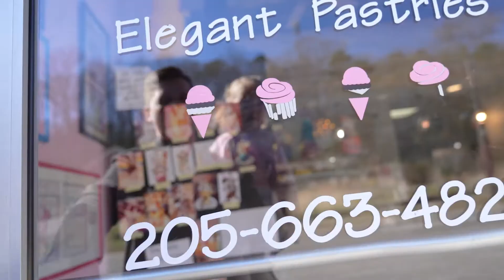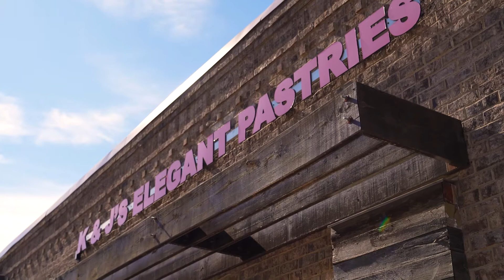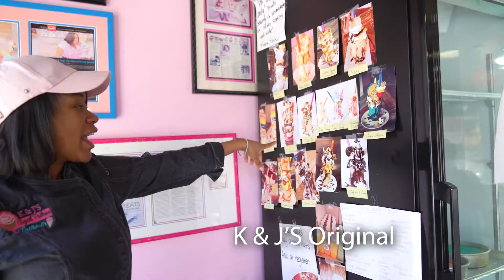Daddy-Daughter Date at K & J'S | Discovering Shelby For Ourselves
Jake and Atarah had so much fun on their first daddy-daughter date at K & J’s Elegant Pastries in Alabaster! After talking with Kristal, the owner, and enjoying the tasty treats, we give it a five out of five stars review!

ADDRESS
236 1st St S, #300, Alabaster, AL 35007

RESOURCES
DiscoverShelby.com
CityOfAlabaster.com
KJsElegantPastries.com